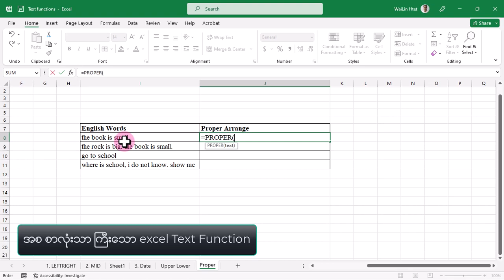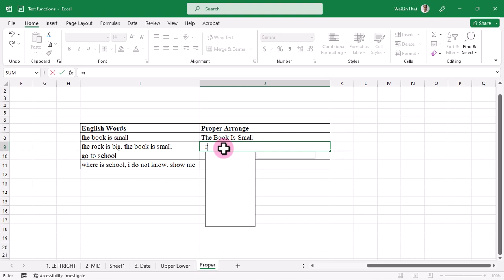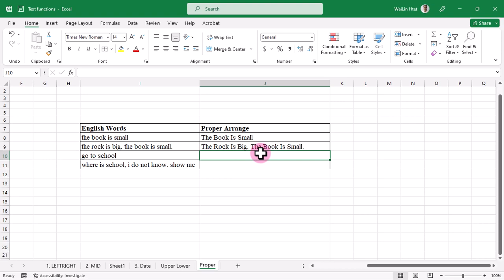Excel Function Proper: How to Use Excel Function Proper To Make Text Arrangements in Excel | Myanmar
Excel Function Proper: How to Use Excel Function Proper To Make Text Arrangement in Excel | Myanmar @wlheducation9109
Topic covers in today Myanmar Language Tutorial
00:00 Quick guide to do proper text in excel
00:11 Only First Letter Capital introduction
00:44 Step-by-step comprehensive guide to first Letter Capital Text (proper) text